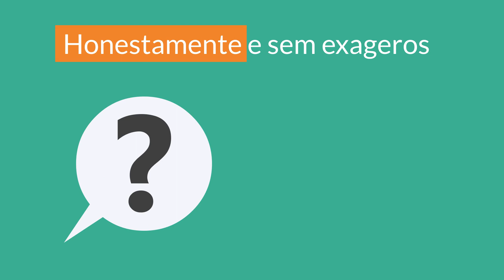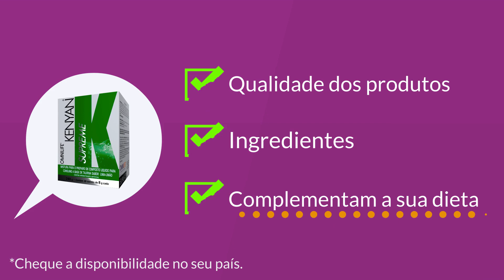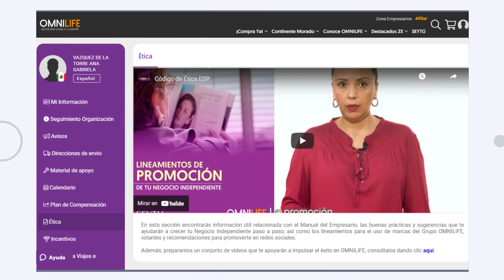Aprenda e Empreenda com a OMNILIFE